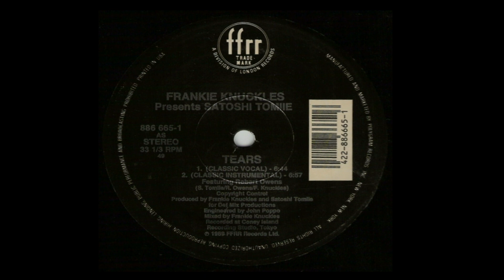Frankie Knuckles Presents Satoshi Tomiie | Tears (Classic Instrumental)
Engineer – John Poppo, Mixed By – Frankie Knuckles
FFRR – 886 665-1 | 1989